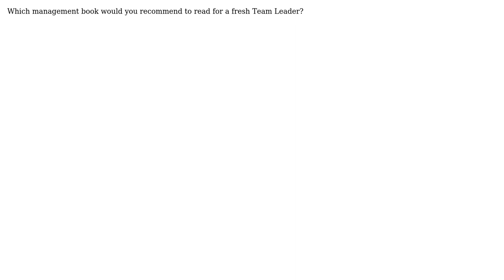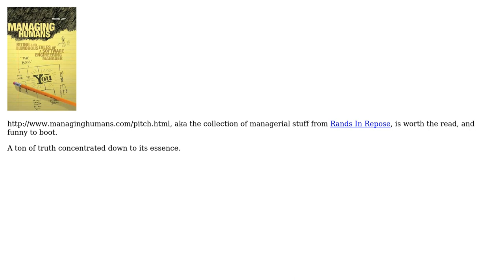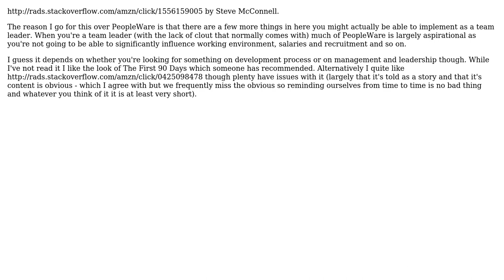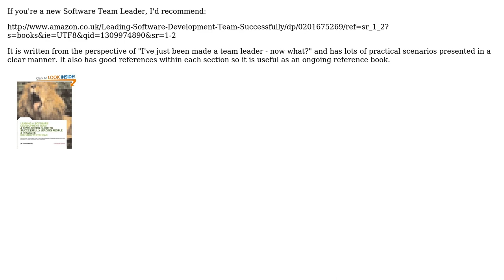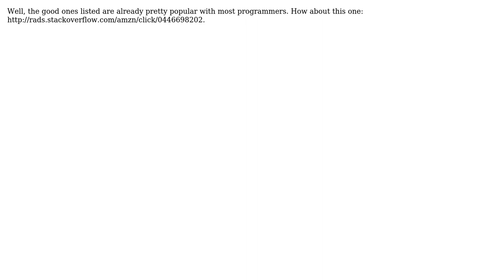Software Engineering: Which management book would you recommend to read for a fresh Team Leader?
With thanks & praise to God, and with thanks to the many people who have made this project possible! | Content (except music & images) licensed under CC BY-SA | Music | Images & others | With thanks to user VonC user Vetle user sankar user Ken Brittain user Jon Hopkins user JBRWilkinson user Geek user chrisaycock user Bob Cross user Bernard Dy user anon user Alex Feinman and the Stack Exchange Network Trademarks are property of their respective owners. You are responsible for your own actions.